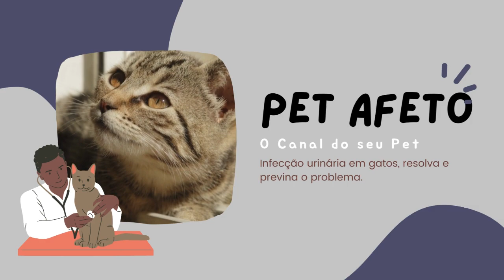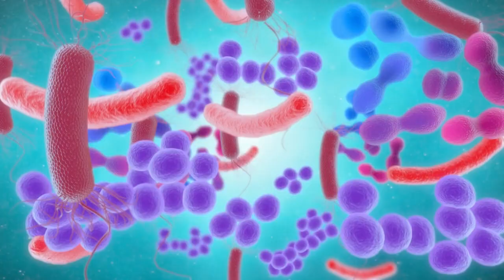Remédio dar para gato com INFECÇÃO URINÁRIA.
Alguma vez já se perguntou que remédio dar para gato com infecção urinária?

Saiba que a infecção urinária em gatos pode matar se não tratada. Nesse vídeo entenderá exatamente o que fazer se seu gato tem esse problema.

Alguns produtos que recomendo para gato com infecção urinária:
Fonte Bebedouro Aqua First
Fonte de Agua para Animais de Estimação
Difusor Elétrico Ceva Feliway